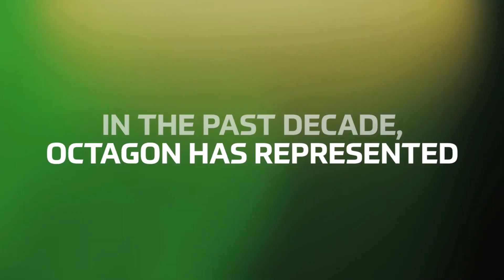Octagon Football Sizzle Reel